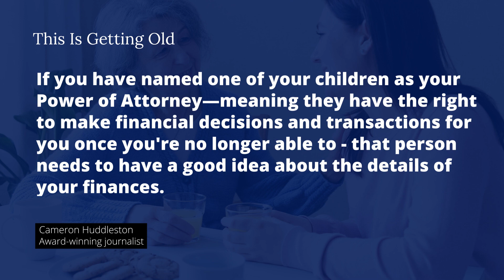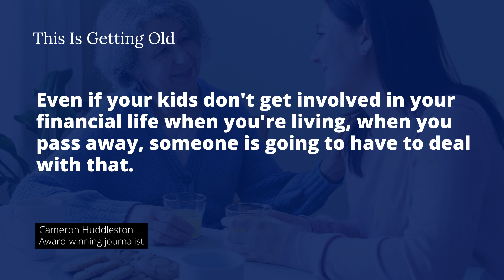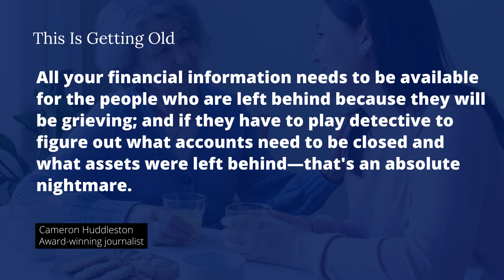Financial Caregiving Series: Talking to Adult Children—What They Need to Know w/ Cameron Huddleston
As we age, we may need help managing our finances for a myriad of reasons – including cognitive decline. How to start that conversation with an adult child may be challenging for both parties, but it’s a critical conversation to have to prevent costly errors or even losses along the way.

Ready to tackle the difficult conversations about money with your adult children? This episode of This Is Getting Old: Moving Towards An Age-Friendly World will help smooth out any wrinkles in those talks, thanks to Cameron Huddleston's sage advice. Get ready for an enlightening chat - and a sigh of relief.

Key points covered in this episode:

✔️ When To Have The Conversation?

Cameron Huddleston, author of “Mom and Dad, We Need to Talk” and award-winning journalist with 20 years of experience writing about personal finance, suggests that the best time to have this financial management conversation is when you are healthy and relatively young.

“Having this conversation in your fifties with your 20-something or early 30-something children is a great idea,” Cameron said.

✔️ What Information To Share?

If you have named one of your children as your Power of Attorney—meaning they have the right to make financial decisions in transactions for you once you're no longer able to - that person needs to have a good idea about the details of your finances. Your child needs to know:

-Where you bank
-Be able to access those bank account(s) to pay the bills.
-How they must pay for care if you need long-term care.
-If there is still a mortgage or other types of debt.
-Your account numbers, usernames, and passwords—they need it all.

✔️ Completing the In Case of Emergency Organizer

In Case of Emergency Organizer is a valuable tool that compiles all that information, including Social Security and Medicare numbers, health insurance policy number, life insurance; all of your financial accounts, the usernames, the passwords

✔️ Think Of It As A Gift

Think of it as a gift to the people you are leaving behind—to have this information organized so that they don't have to play detective, and it won't be even more difficult for them.

✔️ Creating And Coordinating Your Circle

Identify those trusted family members early on. If you don't have children you trust, identify someone else. Maybe it's a niece or a nephew, or a family friend. You've got to have someone you trust who can be there for you if you need help with finances as you get older.
If you have questions, comments, or need help, please feel free to drop a one-minute audio or video clip and email it to me at , and I will get back to you by recording an answer to your question.

About Melissa Batchelor, PhD, RN, FNP, FGSA, FAAN:

I earned my Bachelor of Science in Nursing ('96) and Master of Science in Nursing ('00) as a Family Nurse Practitioner (FNP) from the University of North Carolina Wilmington (UNCW) School of Nursing (SON). I genuinely enjoy working with the complex medical needs of older adults. I worked full-time for five years as FNP in geriatric primary care across many long-term care settings (skilled nursing homes, assisted living, home, and office visits), then transitioned into academic nursing in 2005, joining the faculty at UNCW SON as a lecturer. I obtained my PhD in Nursing and a post-master's Certificate in Nursing Education from the Medical University of South Carolina College of Nursing ('11). I then joined the faculty at Duke University School of Nursing as an Assistant Professor. My family moved to northern Virginia in 2015 which led to me joining the George Washington University (GW) School of Nursing faculty in 2018 as a (tenured) Associate Professor. I am also the Director of the GW Center for Aging, Health, and Humanities. Please find out more about her work